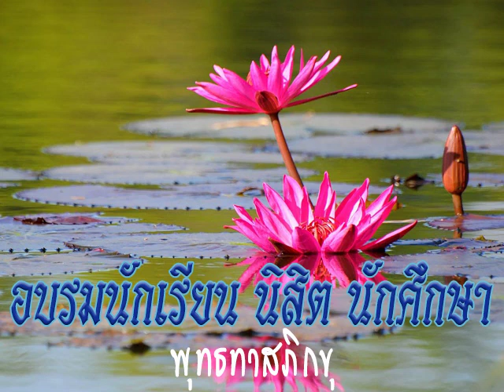2523 03 17 ชีวิตเป็นสิ่งที่ต้องรู้จัก